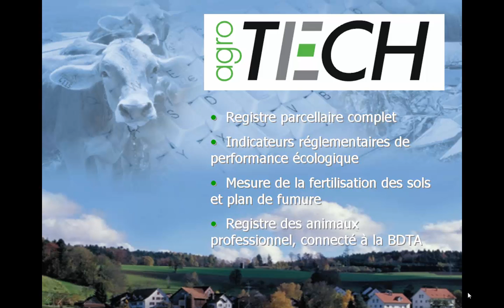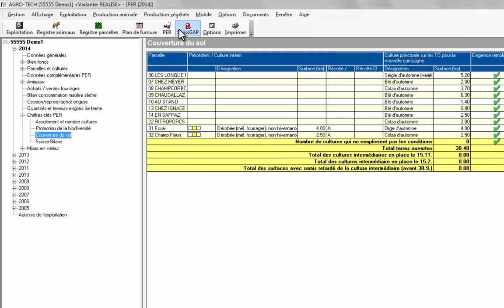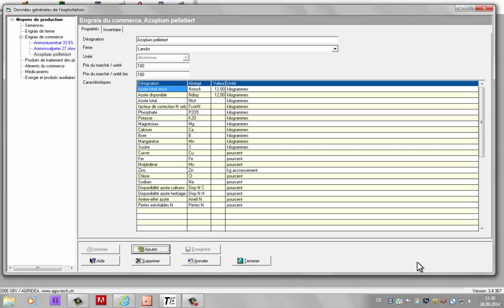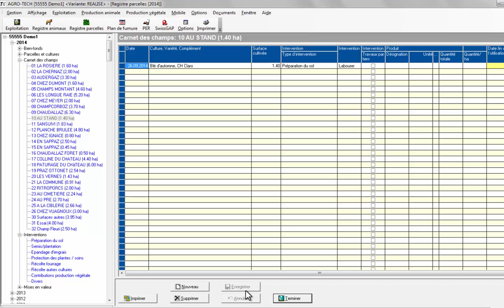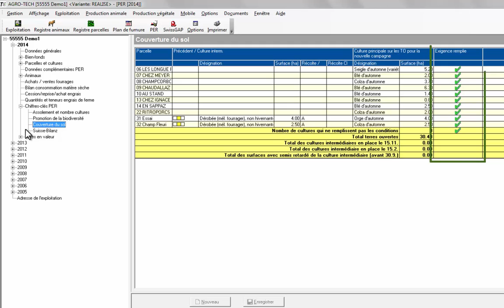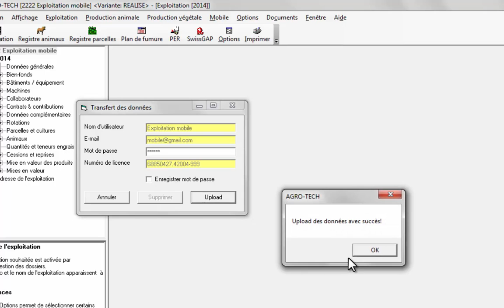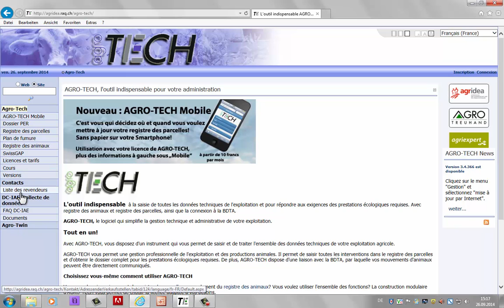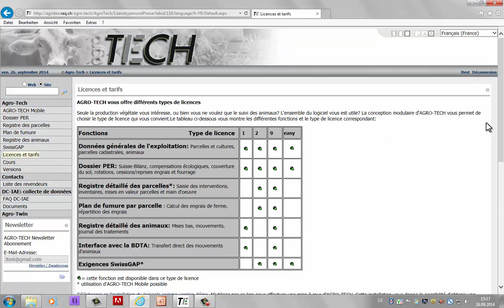AGRO-TECH le film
Démonstration du logiciel AGRO-TECH